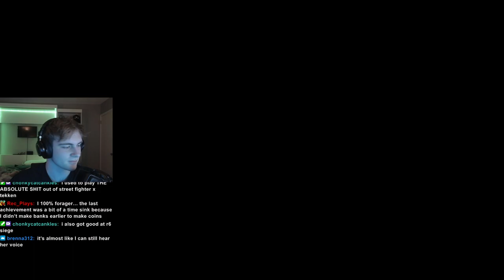It's an illusion if I do well | Fortnite , Valorant [2/26/24]